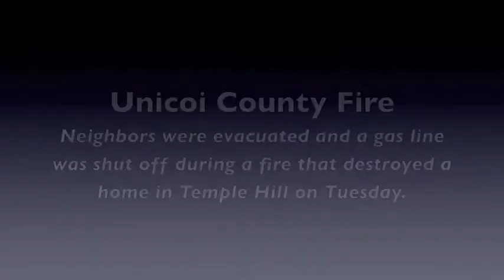Unicoi County Fire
Neighbors were evacuated and a gas line was shut off during a fire that destroyed a home in Temple Hill on Tuesday.